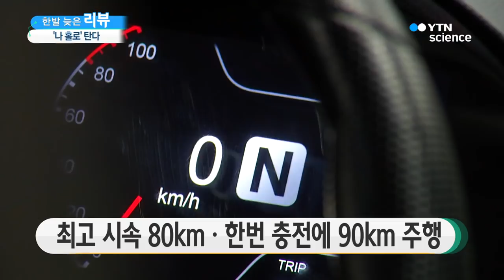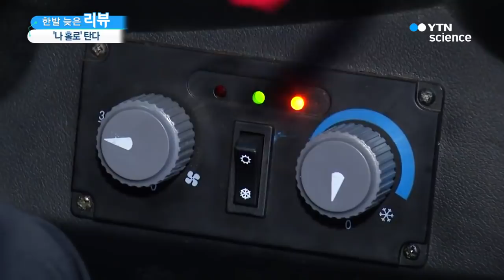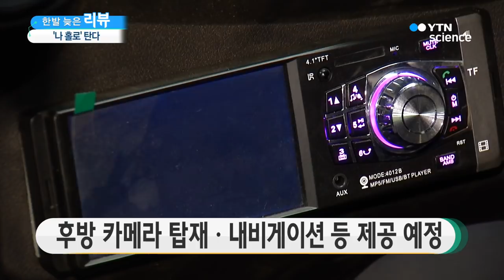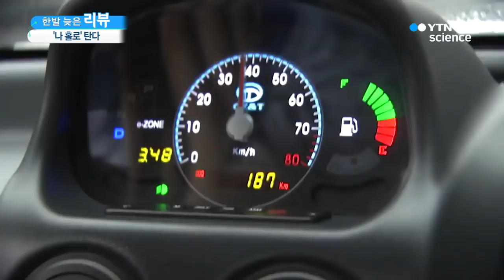미리 타본 초소형 전기차 '다니고' / YTN 사이언스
■ 허찬 / 사이언스 기자

[앵커]
최신 IT 트렌드를 늦게나마 알아보는 '한발 늦은 리뷰' 시간입니다.

오늘도 허찬 기자 함께합니다. 안녕하세요.

오늘은 어떤 얘기 준비해왔나요?

[기자]
혼밥이나 혼술 이런 단어 자주 들어보셨을 겁니다. 그만큼 1인 가구가 늘고 있는데요.

여기에 맞춰 요즘 보면 '1인 간편식'에서부터 1인용 주거 공간까지 많이 등장하고 있습니다.

오늘은 이런 분들을 위한 초소형 전기차 이야기를 해볼까 합니다.

[앵커]
우선 초소형이라고 하니까 경차가 떠오르는데, 다른 건가요?

[기자]
그 정도 작은 자동차를 초소형이라고 할 순 없죠.

제가 오늘 소개할 자동차는 더 작은 1인승 혹은 2인승이고요, 마이크로 모빌리티로 불리기도 합니다. 아직 많이 보편화하지 않는 만큼 정확한 명칭도 없지만, 기존의 차들과 가장 다른 건 1~2인승이고 전기로 달린다는 겁니다.

[앵커]
지금까지 출시된 차량은 어떤 것이 있죠?

[기자]
우선 우리나라에서 그나마 가장 익숙한 르노의 트위지가 있습니다.

우리나라에선 지난해 판매를 시작했지만, 유럽에선 이미 2012년에 출시되고 당시 1만2천 대 이상이 팔리기도 했는데요.

최고 시속 80km로 달릴 수 있고 주행거리는 한번 충전에 55km가량 됩니다.

외관상 봤을 때 가장 큰 특징은 조수석이 옆에 없다는 겁니다.

트위지는 1인승 모델과 2인승 모델 두 가지로 출시되는데요, 2인승도 운전자의 뒤쪽에 좌석이 있고 1인승은 좌석 대신 트렁크가 있습니다.

[앵커]
조수석이 없다니 좀 특이한데요?

[기자]
이렇게 운전자와 탑승자가 앞뒤로 앉는 형태의 차량을 탠덤형이라고 하는데요,

일본에서도 혼다나 닛산 등에서 이런 탠덤형 차량이 많이 만들어지고 있습니다.

일본의 경우, 아직 이러한 탠덤형 자동차에 대한 규제가 잡히지 않아서 정식으로 판매되고 있진 않지만, 닛산 '뉴 모빌리티 컨셉트'의 경우 올해 요코하마에서 카쉐어링 차량으로 등록되기도 했습니다.

이 밖에도 마찬가지로 일본의 도요타에서 나온 2인승 3륜차인 아이로드도 있고요, 스위스의 마이크로리노와 같이 차 정면에 문이 있는 2인승 전기차도 있습니다.

[앵커]
정말 다양한 초소형 전기차들이 나오고 있는데, 그렇다면 혹시 국내에서도 만들어지고 있나요?

[기자]
물론입니다. 이달 말에 첫 국산 초소형 전기차가 출시될 예정인데요, 대...